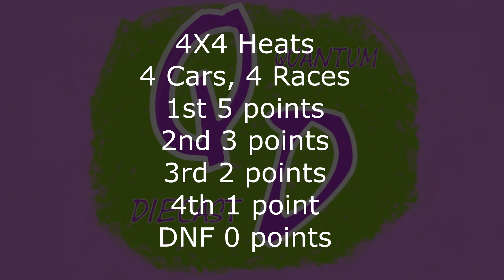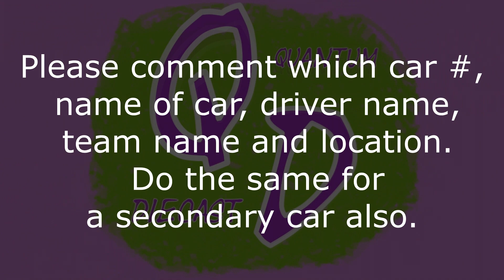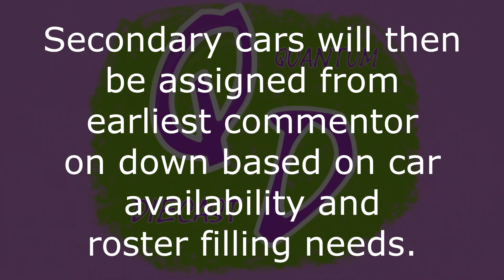New Racing Event! Quantum Diecast Hotwheels Only Fan-tasy Tournament!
Pick you cars in the comments for Quantum Diecast's Only Fan-tasy racing Event!